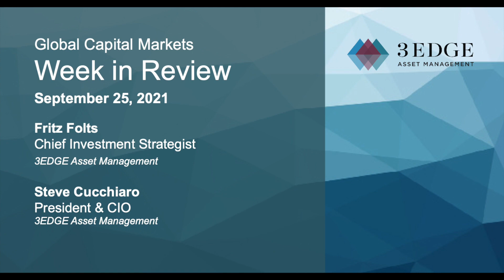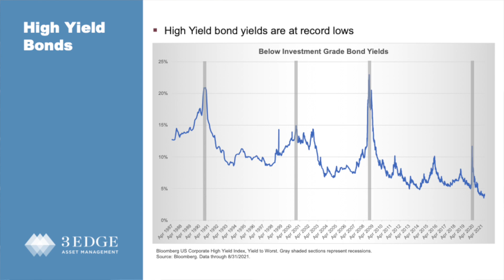Beware: High Yield Corporate Debt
The pandemic provided a strong tailwind for bond issuance. With the Fed poised to dial back its easy monetary policy, could the high yield corporate bond bubble be poised to deflate? Could Evergrande become a problem for global financial markets? What do investors need to know about potential risks to the corporate debt market and junk bonds?